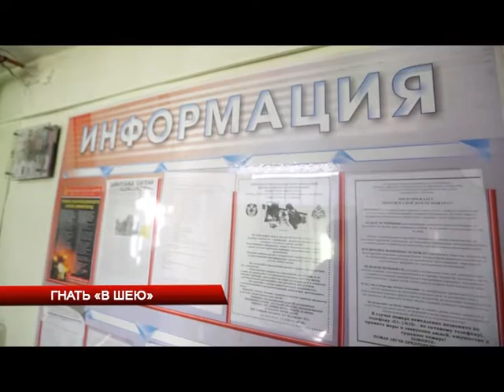Гнать "В шею"